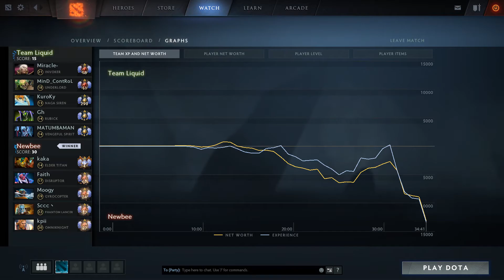TEAM LIQUID vs NEWBEE ( Ti REMATCH) - ESL ONE GENTING - GRAND FINAL - GAME 3 [ Highlights ]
Thanks!!